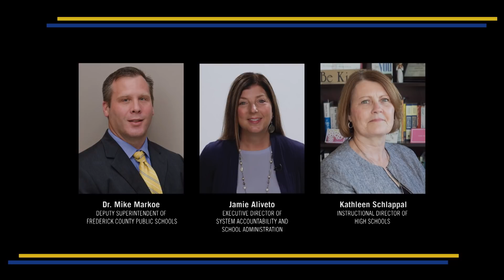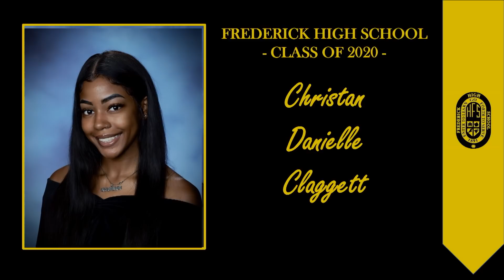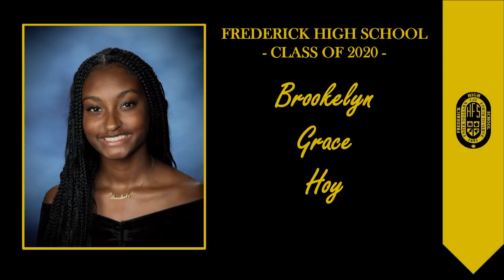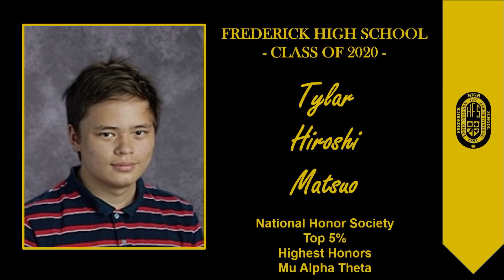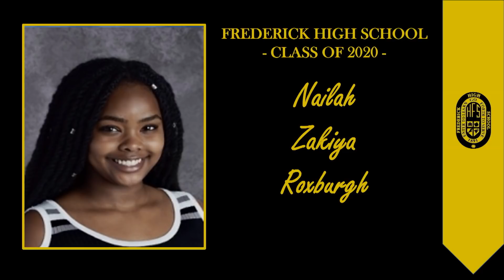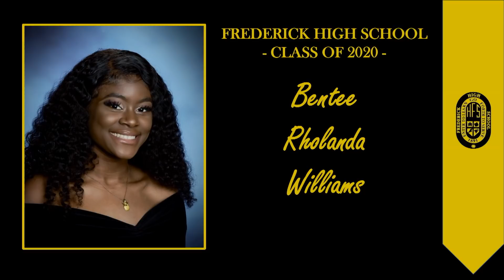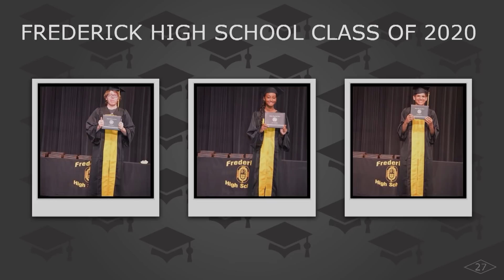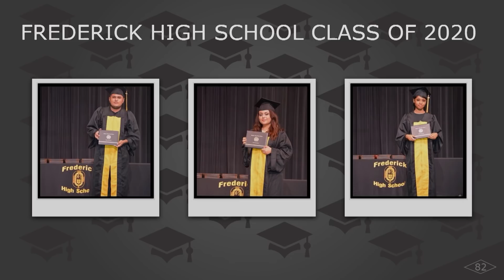Frederick High School 2020 Graduation